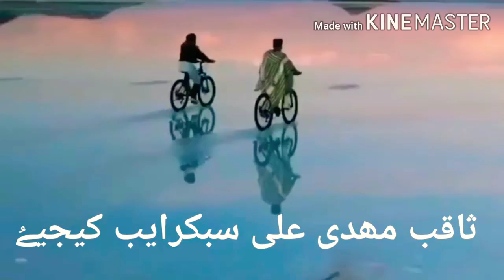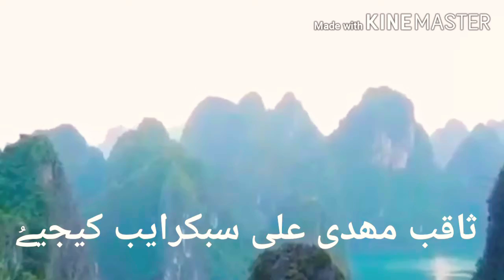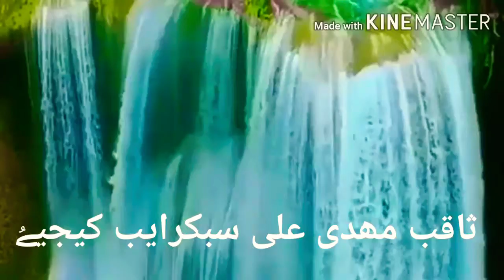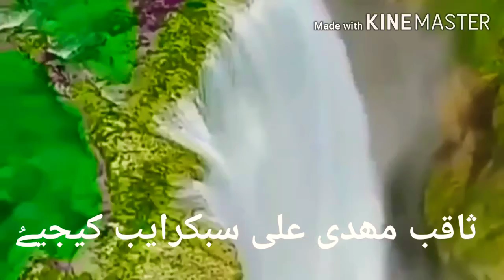SPEED JEBRAEIL BY SAQUIB MAHDI ALI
Best MOTIVATNAL VADEOS camand VADIEOS for mankind remember you can watch you can also meet me on Mohammad SAQUIB Delhi on Facebook email